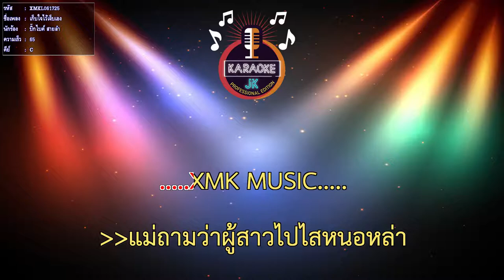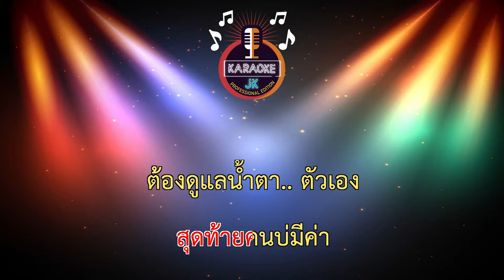เก็บใจไว้เจ็บเอง (65-C) - บิ๊กไบค์ สายลำ 【 Cover By คาราโอเกะดนตรีสด 】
เพลง : เก็บใจไว้เจ็บเอง
ศิลปิน : บิ๊กไบค์ สายลำ
คำร้อง/ทำนอง : พจน์ สุวรรณพันธ์
เรียบเรียง : มะโม โมรา